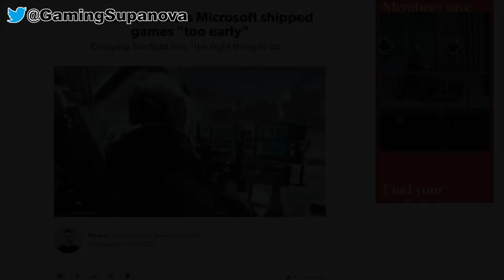What the F*CK did Phil Spencer just say?!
I cover the recent interview of Phil Spencer & talk about some of the crazy shit he said!

Consider supporting me in one of the following ways